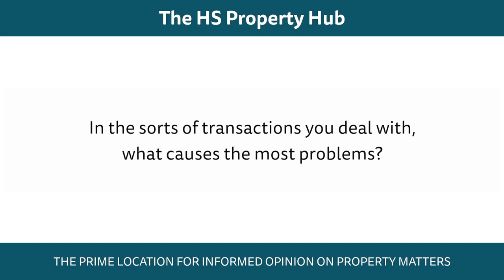What causes the most problems in property transactions?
We recently caught up with Micky Yang, Of Counsel, Corporate Real Estate, Herbert Smith Freehills LLP and asked her to give us her insights into the following question: in the sorts of transactions you deal with, what causes the most problems?